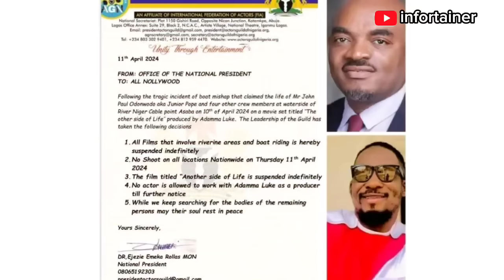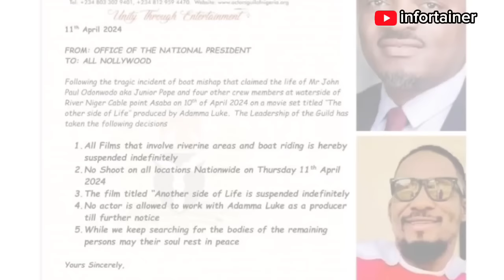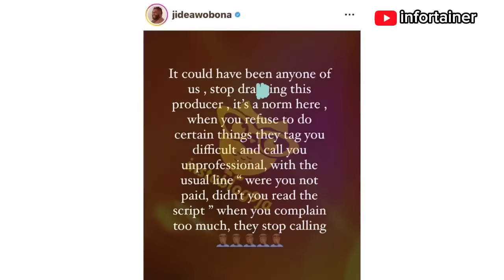Nollywood bàns Adanma Luke's movie indefinitely, suspends her from producing movies | Junior Pope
Actors Guild of Nigeria releases statement shortly after the departure of Junior Pope and 4 others yesterday

According to the statements made by Emeka Rollas the National President: | Entertainment

Following the tragic incident of boat mishap that claimed the life of Mr John Paul Odonwodo aka Junior Pope and four other crew members at waterside of River Niger Cable point Asaba on 10"h of April 2024 on a movie set titled "The
other side of Life" produced by Adamma Luke.

The Leadership of the Guild has
taken the following decisions
1.All Films that involve riverine areas and boat riding is hereby
suspended indefinitely
2. No Shoot on all locations Nationwide on Thursday 11th April
2024
3. The film titled "Another side of Life is suspended indefinitely
4. No actor is allowed to work with Adamma Luke as a producer
till further notice
5. While we keep searching for the bodies of the remaining
persons may their soul rest in peace

Yours Sincerely.
DR,Ejezie Emeka Rollas MON
National President
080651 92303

ALSO SEE HOW ACTOR TC OKAFOR IS BLAMED FOR CAUSIING THE DEPARTURE OF JUNIOR POPE: